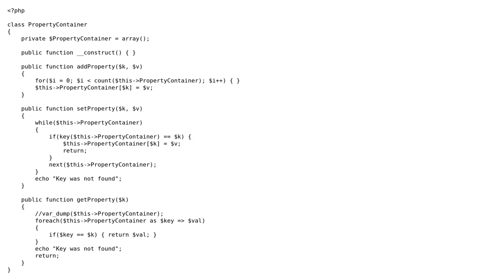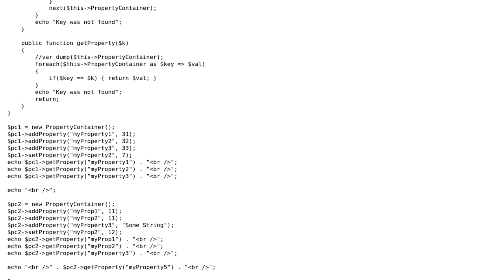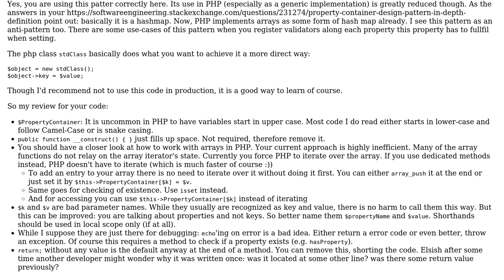Code Review: "Property Container" design-pattern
With thanks & praise to God, and with thanks to the many people who have made this project possible! | Content (except music & images) licensed under CC BY-SA | Music | Images & others | With thanks to user Fge user Dmytro Dzyubak and the Stack Exchange Network Trademarks are property of their respective owners. You are responsible for your own actions.